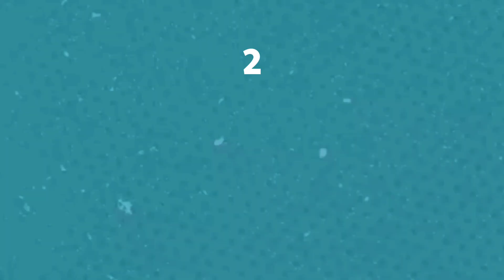إزاى كنت اتمنى أهلى يربونى | التربية الصحيحة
"👶❤️ كل أب وأم عايزين الأفضل لأولادهم، لكن هل دايمًا بنربيهم بالطريقة الصح؟ 🤔🎓 في الفيديو ده هنتكلم عن التربية الصحيحة 👨‍👩‍👧‍👦 ونكشف الأخطاء اللي ممكن نقع فيها بدون ما نحس 🚫 وكيف نقدر نبني جيل قوي ومتوازن 💪🌱. لو عايز تعرف إزاي تطور علاقتك بأولادك وتساعدهم يحققوا النجاح في حياتهم 🚀، الفيديو ده ليك! 🏆✨ استعد لاكتشاف أسرار التربية الناجحة!"